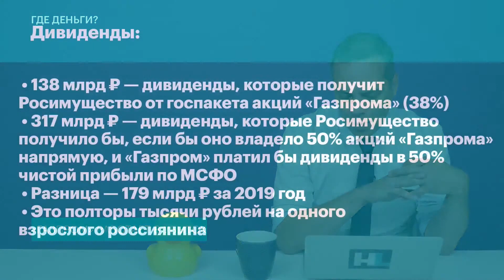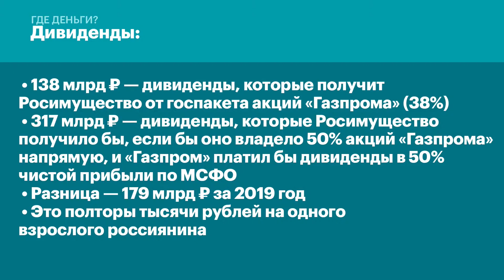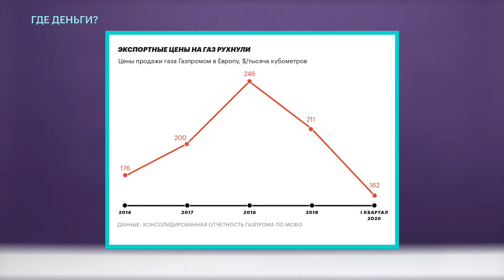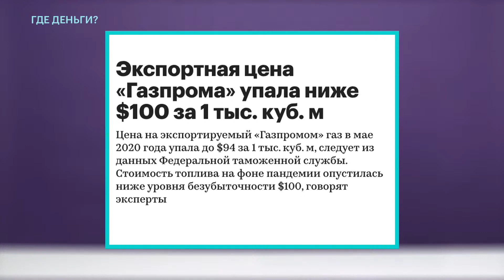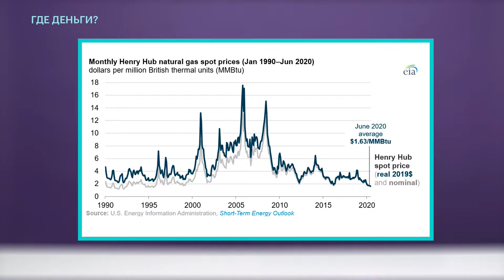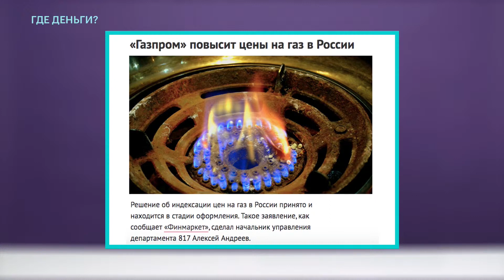Милов: «Газпром» в убытках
«Газпром» впервые за много лет получил убытки по итогам первого квартала 2020 года. Эти убытки — результат неэффективного управления компанией: операционная деятельность принесла прибыль, а убыток сформировался из-за больших долгов «Газпрома» в валюте. Результат убытка: «Газпром» будет платить меньше дивидендов в госбюджет. Зато кое-что выросло: это зарплаты в «Газпроме» и цены на газ для российских потребителей.

 Владимир Милов о сумасшедшей экономике «Газпрома».